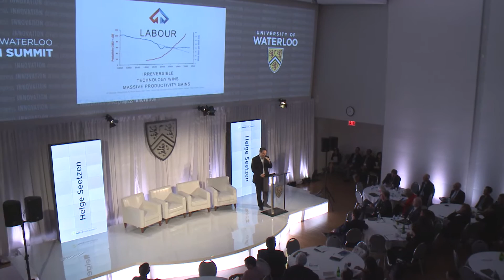Technology Commercialization for the 21st Century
Helge Seetzen, CEO of TandemLaunch Technologies,  discuses technology commercialization as it relates to the future of the innovation economy.